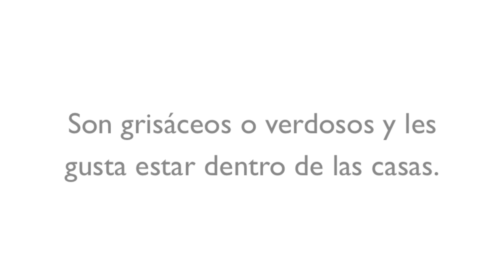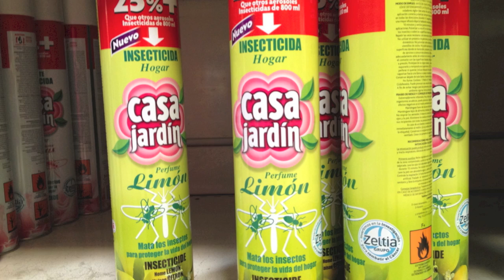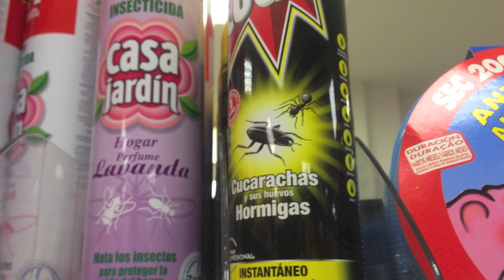Cómo me deshago de una plaga de pececillos de plata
Los pececillos de plata pueden extenderse por tu casa como una plaga. Aprende como deshacerte de ellos. Estos bichos pueden comerse tus libros preferidos